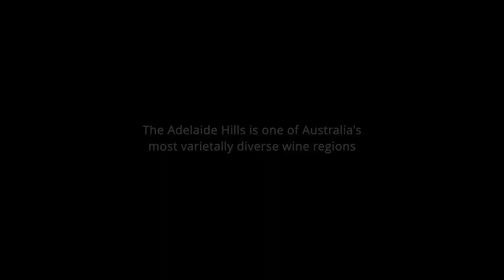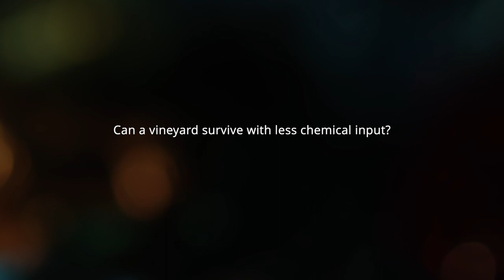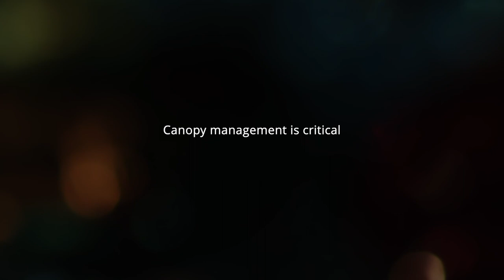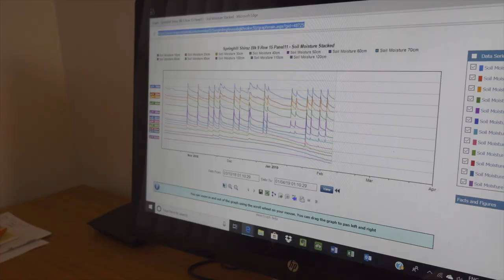Wildlife for Wine in the Adelaide Hills - Grow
Grow (your property and your business). Working with nature can help reduce inputs and costs. Planting native seedlings can encourage beneficial insects and monitoring soil-moisture will improve water efficiency.
Natural Resources AMLR staff are helping landholders work with nature.
This video is part of an Adelaide Hills Wine Region project with funding and support from the Adelaide and Mt Lofty Ranges NRM Board.